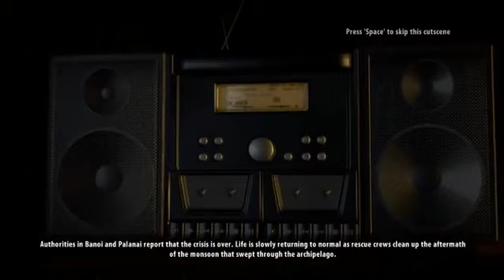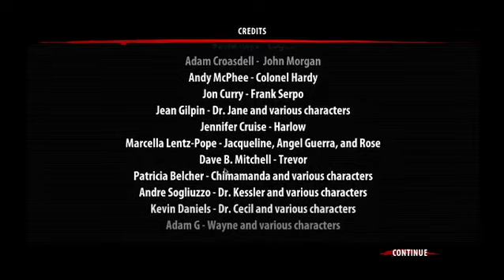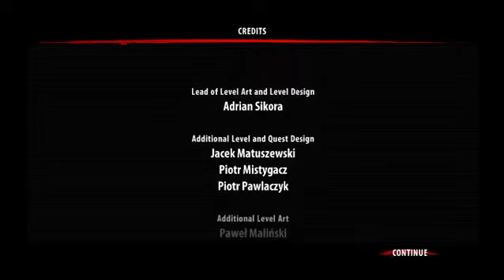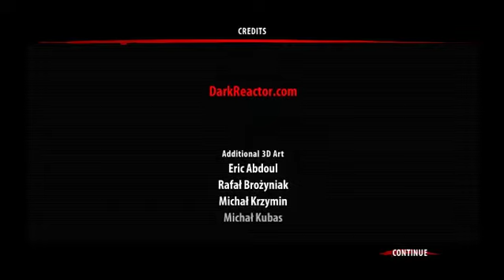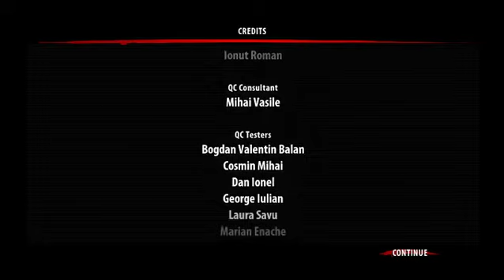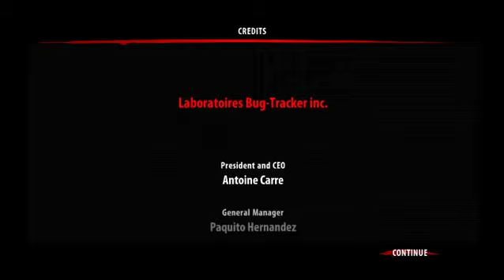Dead Island Riptide Blind playthrough part 27 Finale